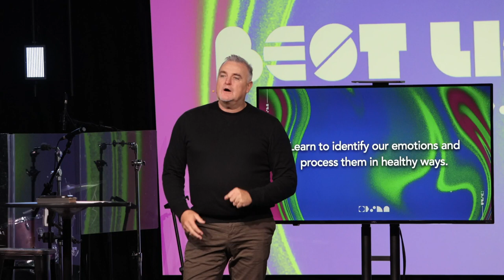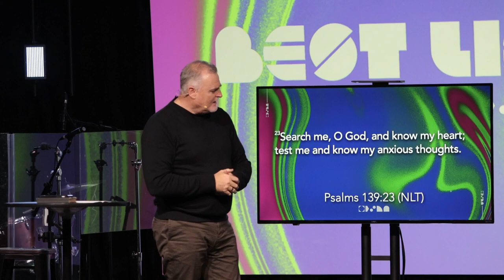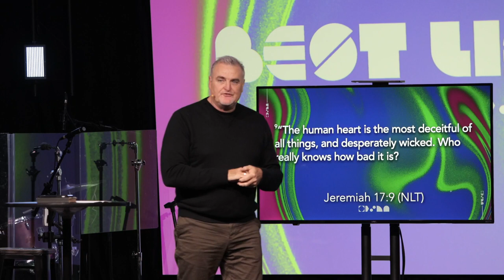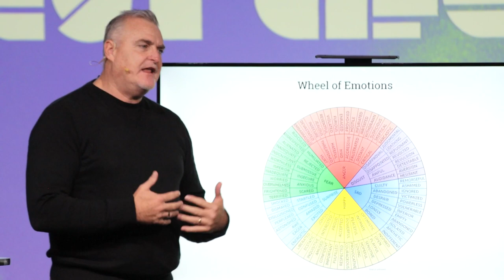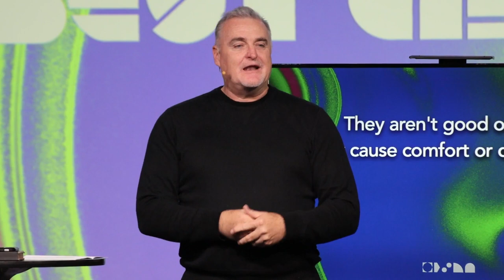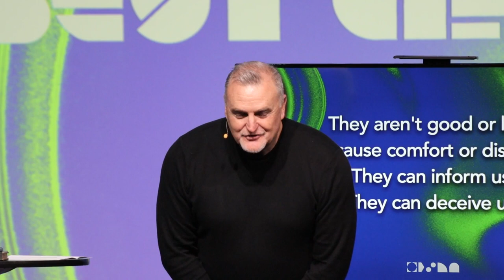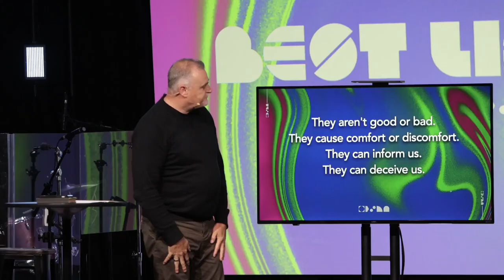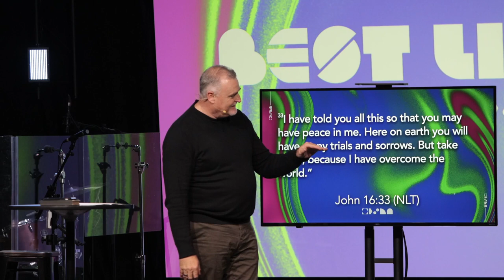Process Emotions - Rodney Wright | 11.12.23 Talk Only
Learn to identify our emotions and process them in healthy ways.

Join us for the continuation of our series, Best Life Ever, on how we can live our best lives!

You can participate with an Online Live experience, Sundays at 9AM and 1030AM pst!